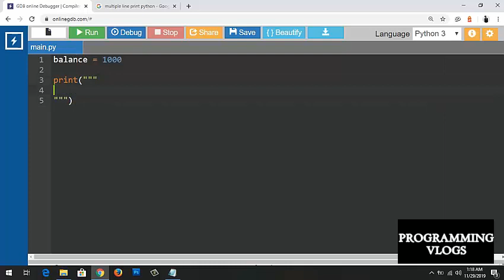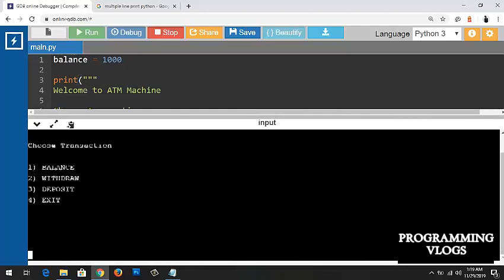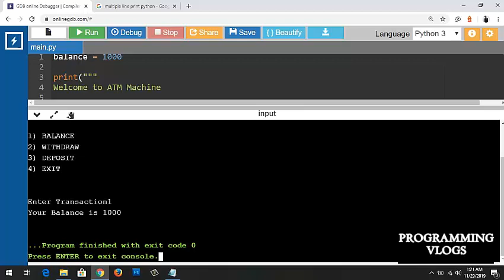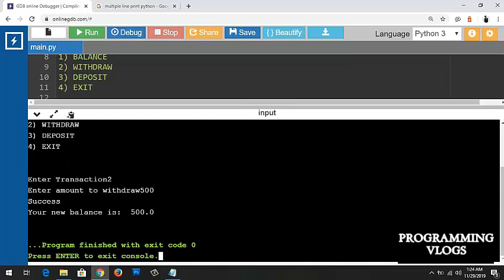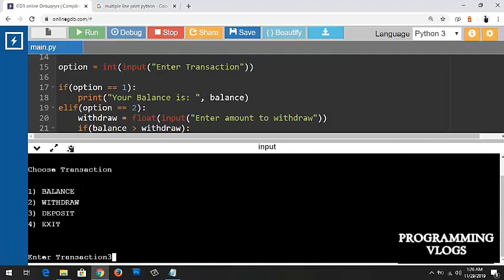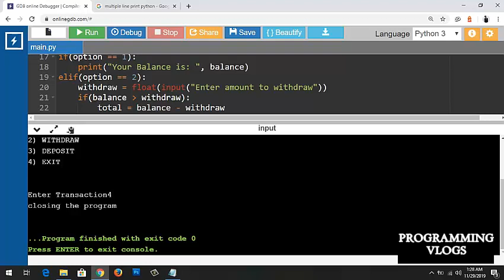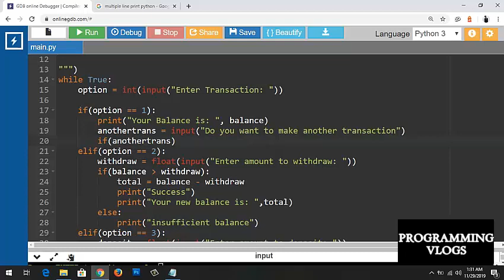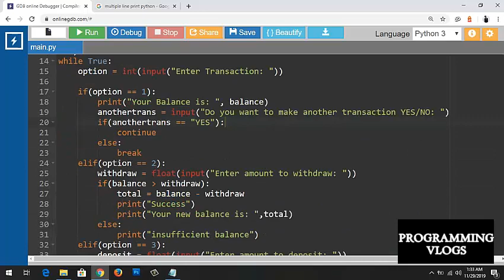Python Tutorial Simple ATM Program (Tagalog)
Simple Program Using Python 3